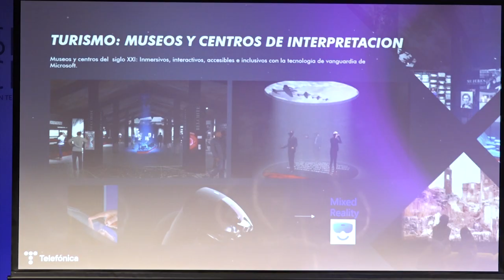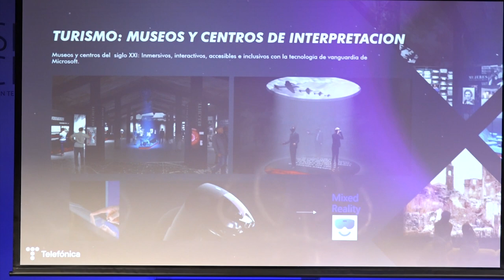Costa Blanca difunde el metaverso en Madrid